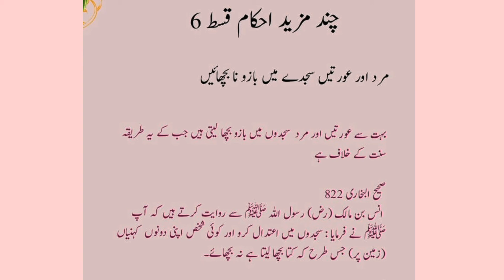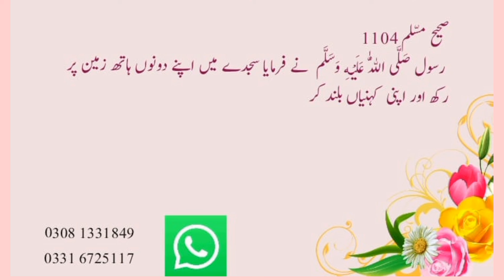Kya Aurat Simat kar namaz parhe Gi Post 38 || کیا عورت سمٹ کے نماز پڑھے گی ؟